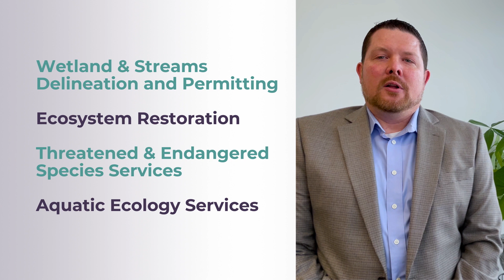Ecological Sciences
CEC provides a wide range of ecological and environmental assessment and permitting services. Experienced staff people have successfully filed for permits with various federal and state regulatory agencies.